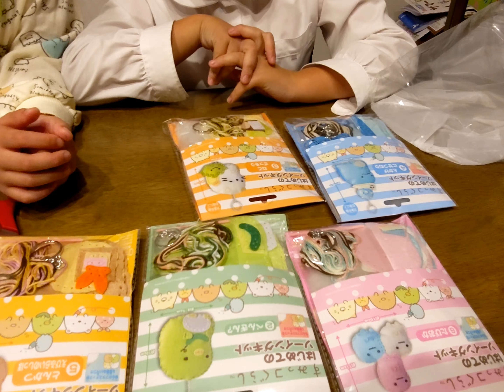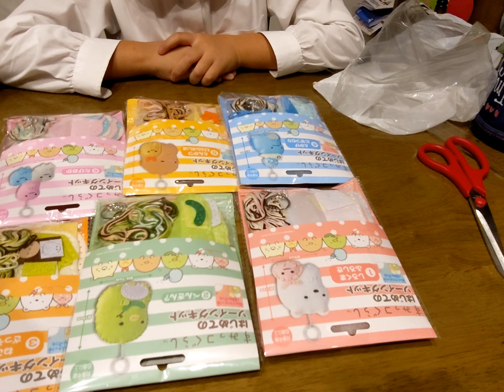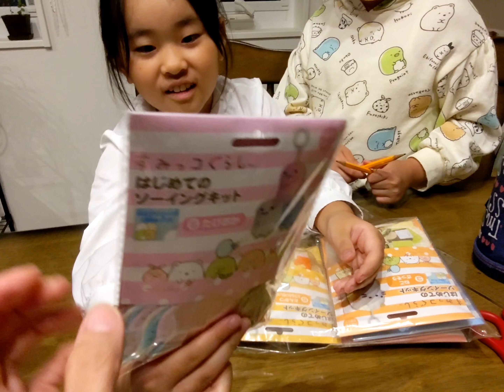【長女】9歳のお誕生日✢ハーフ成人記念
長女このちゃんが9歳のお誕生日を迎えたので、
ハーフ成人記念として産まれた時から現在までの写真を流しつつ思い出エピソード(⁠・⁠∀⁠・⁠)
今は鮮明に覚えてるけど何十年かしたら記憶があやふやになっちゃうかもしれないので…(⁠ ⁠；⁠∀⁠；⁠)

懐かしい写真がたくさん出てきました(⁠ ⁠ꈍ⁠ᴗ⁠ꈍ⁠)
ちびこのちゃん、懐かしい！！